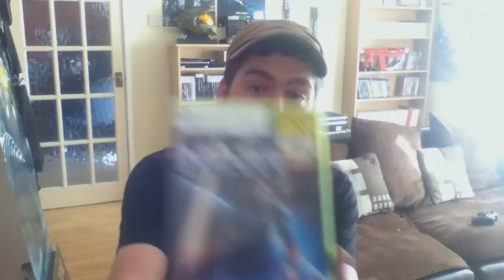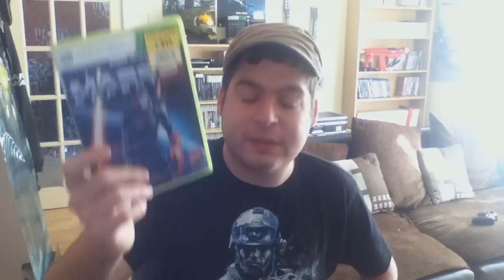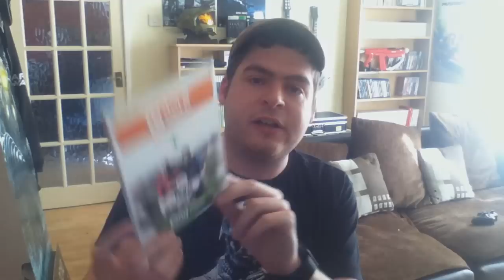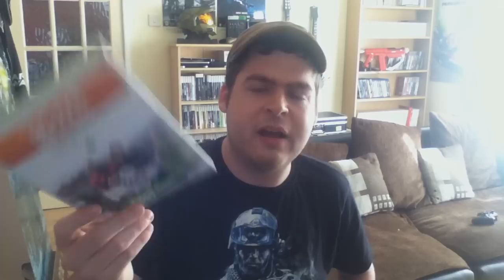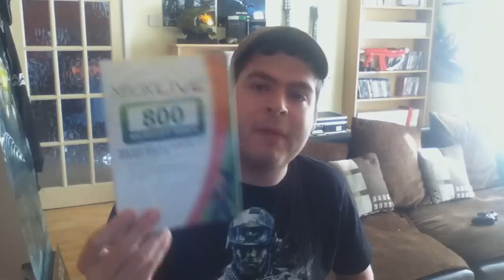Vlog (215) My Local Gamestation Sign Off, Work, Small Job Pay Pick Ups, Cam's 21st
Vlog 215